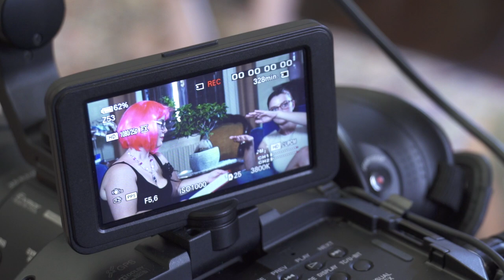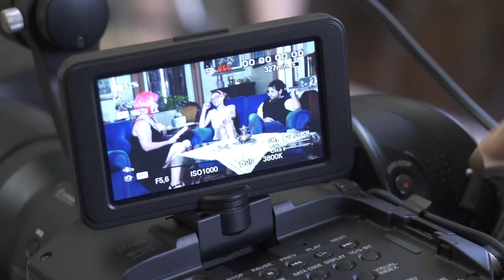"IL SEGRETO DEL SUCCESSO" - BACKSTAGE 6x60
GUARDA IL CORTOMETRAGGIO: "IL SEGRETO DEL SUCCESSO"

Cortometraggio realizzato in 60 ore per il festival di cortometraggi a Pordenone FMKFESTIVAL/MARATONA6x60

TROUPE#03

1 - FRASE: Ma si può essere molto intelligenti e nello stesso tempo molto sprovveduti, lo sai, molto lucidi e molto infelici
2 - OGGETTO: Bonsai
3 - FUNZIONE NARRATIVA: Segreto

Regia: Andrea De Bortoli
Assistente Regia: Tiziana Lai
Sceneggiatura: Lisa Moras
Direttore della Fotografia: David Da Ros
1° Operatore Camera: David Da Ros
2° Operatore Camera: Francesco Sogaro
Montaggio: Andrea De Bortoli
Fonico Presa Diretta: Alberto Biasutti
Sound Design: Alberto Biasutti
Grafiche e Color Correction: Francesco Sogaro

INTERPRETI
Malina Russo: Federica Griraldello
Enzo Paolo Viani: Mirko Bottega
Gloria: Lisa Moras
Ginevra: Martina Coral
Truccatrice: Paola Pavan
Ragazza Speed-date 01: Tiziana Lai
Ragazza Speed-date 02: Lisa Moras
Ragazza Speed-date 03: Alice Preo
Ragazzo bar 01: Giorgio Giugno
Ragazzo bar 02: Francesco Sogaro
Troupe 01: Alberto Biasutti
Troupe 02: Andrea De Bortoli
Troupe 03: David Da Ros
Troupe 04: Tiziana Lai
Troupe 05: Francesco Sogaro

RINGRAZIAMENTI:
Nuove Tecniche, Il Deposito, Rachele D'Andrea per il bonsai, Emanuele Gaudiano per il bonsai, la famiglia Brisotto per la casa, Giulio Squarci, Michele Tonus, i Blonde Redhead e tutte le persone che ci hanno sostenuto